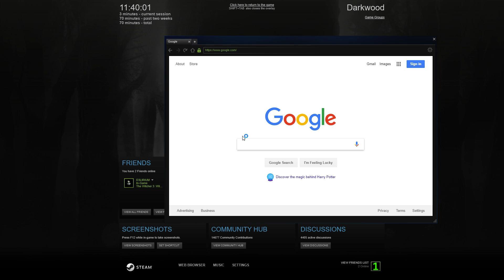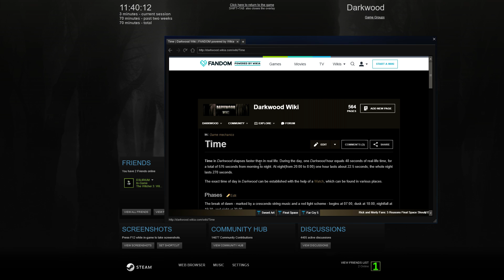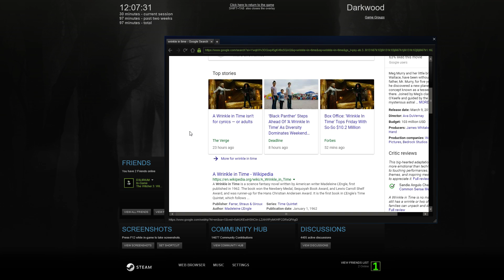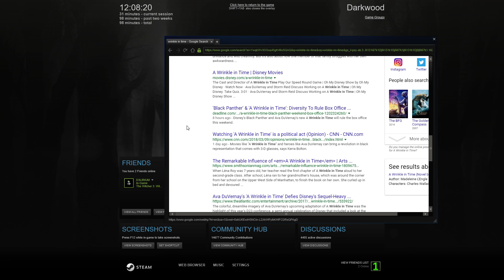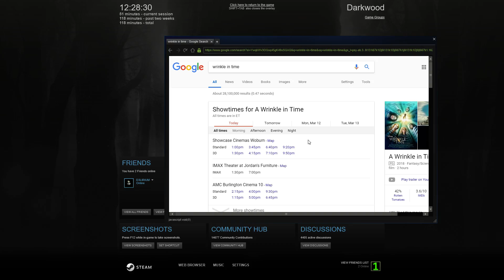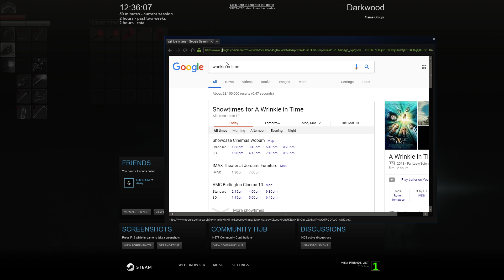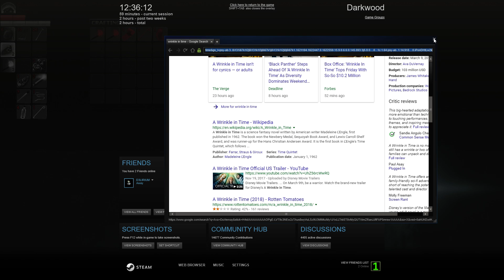Darkwood - Gameplay 2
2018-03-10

Feel free to use this footage for your own purposes. I would simply ask that you include a credit back to me for it.